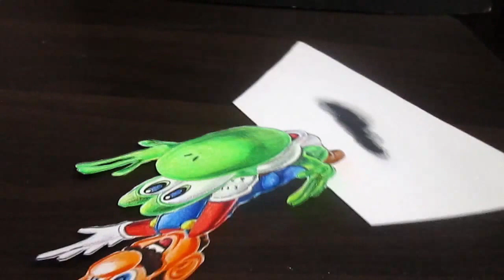Super Mario & Yoshi 3D / DRAWING ILLUSION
How to Draw Super Mario & Yoshi 3D Trick art on paper.
Magic realism.
Anamorphic Illusion.
Drawing Super Mario & Yoshi 3D ART
Step by Step.
Speed Drawing.
Magic dimensions.
Artandcraftszone
How to draw a realistic Super Mario & Yoshi 3D ART
Visual illusion. 3D art.
Anamorphosis. Time lapse.
Trick art on paper.
Drawing topic.
How I draw.
How I drew.
Watch Me draw.
Design.Trick eye.
Anamorphic illusion Super Mario & Yoshi 3D ART
Trick Art 3D.
Speed drawing.
How to draw Super Mario & Yoshi 3D ART
How to Draw a Super Mario & Yoshi 3D ART
Drawing 3D Super Mario & Yoshi 3D ART
Watch Me draw.
Design.